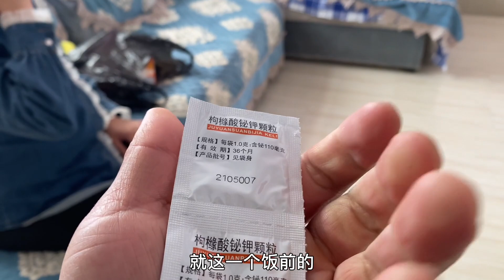大龙几炖没吃肉就馋了，老妈炖豆角和玉米，东北家常菜吃着真香！【东北大龙】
几天没吃肉，大龙馋肉了，老妈做东北大乱炖，豆角，玉米炖一锅，家常菜吃的真过瘾~